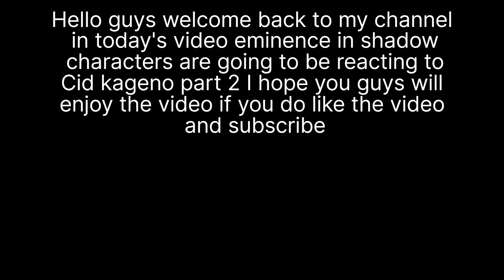The Eminence in shadow react Shadow/Cid kageno || React to Cid Kageno [Mundane Mann] || part 2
Andrew tare got fired guys 💀